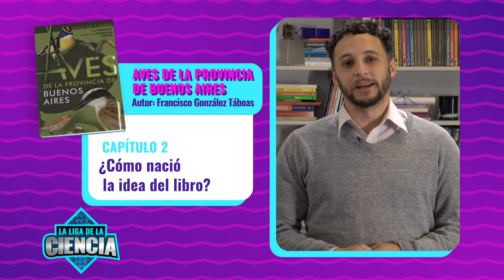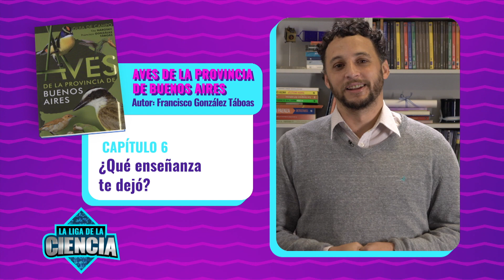Nadie se libra de los libros: Aves de la Provincia de Buenos Aires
Francisco González Táboas viene a presentarnos su libro "Aves de la Provincia de Buenos Aires" que escribió en conjunto con el gran Tito Narosky.

Una guía imprescindible para todos los amantes del aire libre, de las aves y de la naturaleza.

Programa emitido el 8 de agosto del 2021